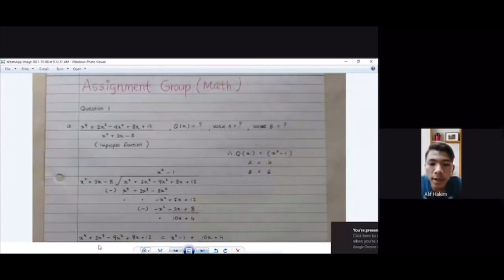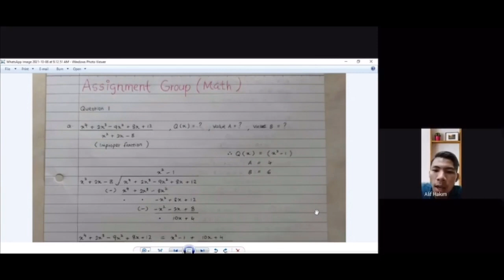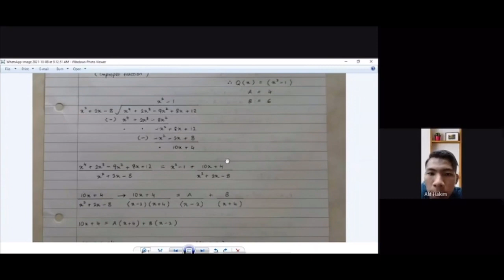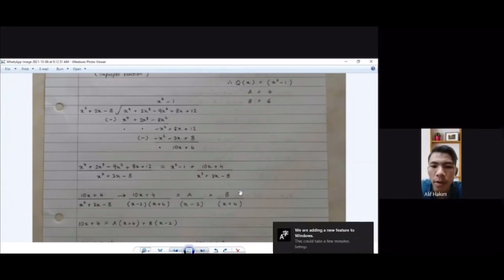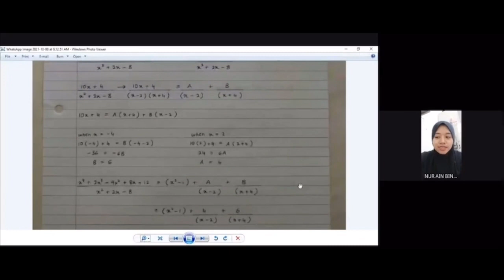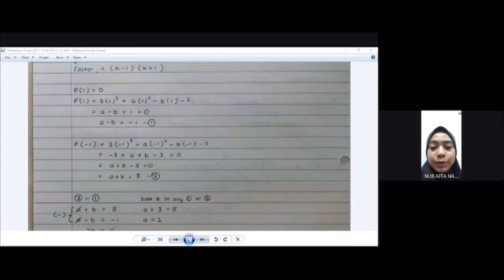ASSIGNMENT SET E K1T8